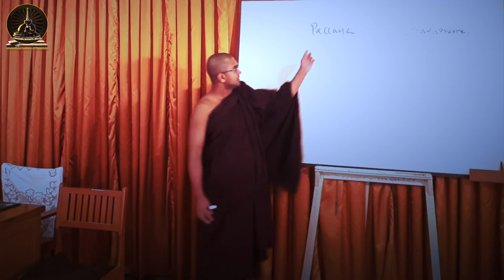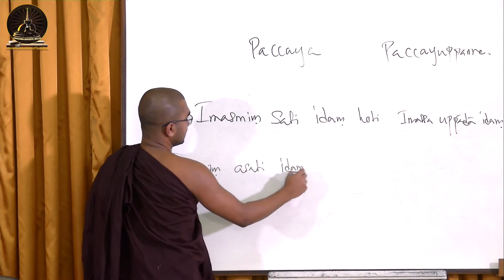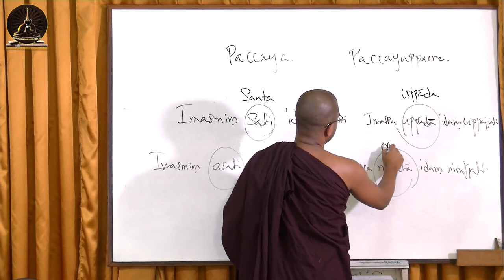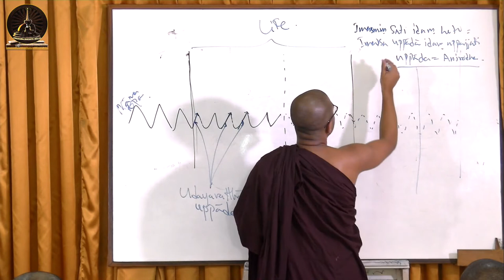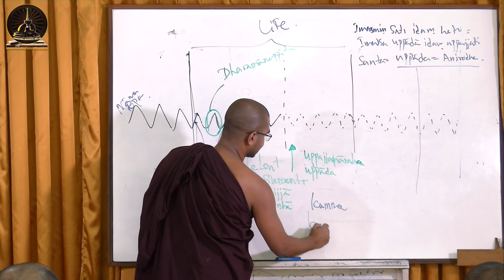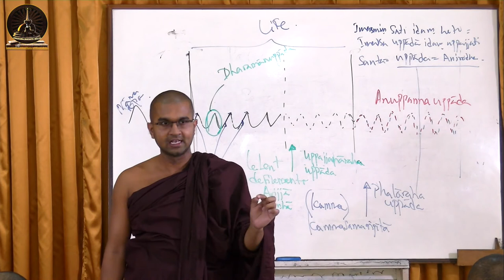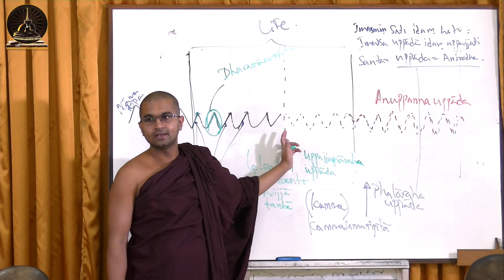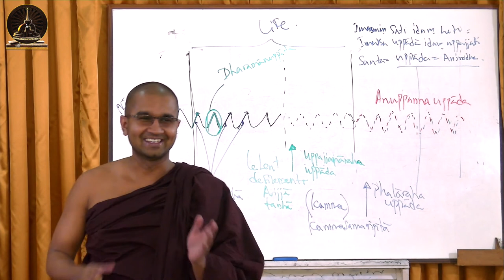Lecture 39: Causality (Paṭiccasamuppāda)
Among the fundamental teaching the Causality is a profound and well known aspect yet one of a difficult theory to understand. Paṭiccasamuppāda and paṭṭhāna represent its two approaches that elaborate the relation of nāma and rūpa, the conditioned existents. All conditioned realities arise, due to cause. There are three different aspects arising that tradition has focused on: i.e. relation for arising (janaka), sustenance or arising in generation (santati), and growth (bhāvanā). Paṭiccasamuppāda introduces the realities under cause (paccaya) and effect (paccayuppanna) whereas paṭṭhāna introduces the forces (paccayasatti) in the conditional relation.